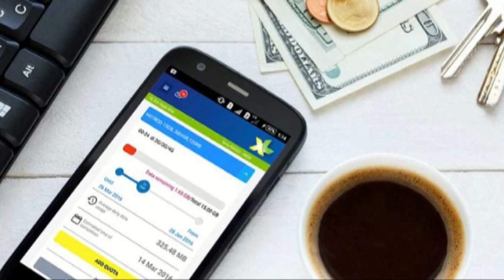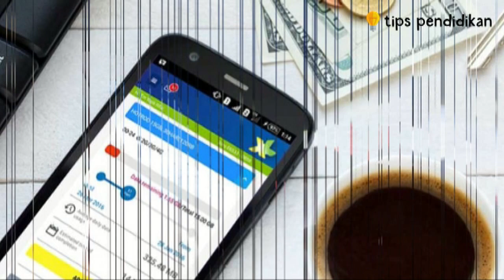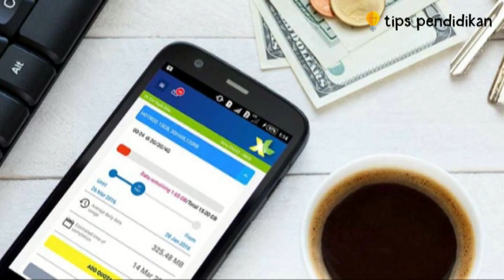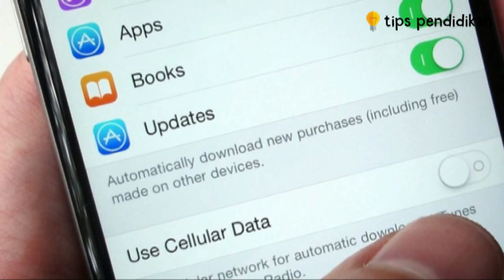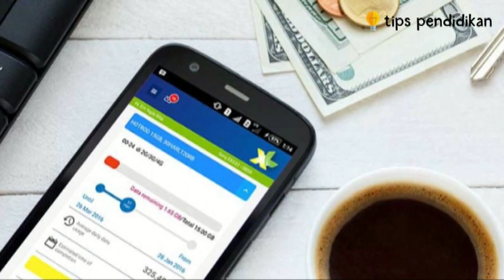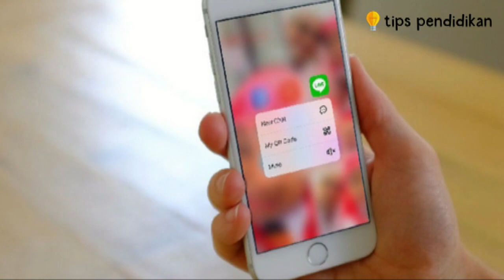Tips Android Ini Akan Mempercepat Kinerjanya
Video ini berisi informasi tentang Tips Android Ini Akan Mempercepat Kinerjanya